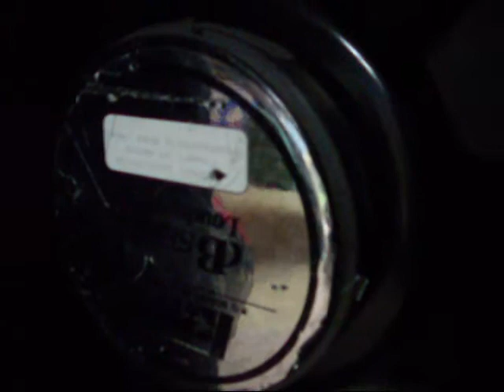When you act stupid on YouTube, the whole world can see...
...except maybe china.

This was originally posted as response to a MRUfootball16 video. He has removed said video from YouTube.

03/31/2010 This kid is back.